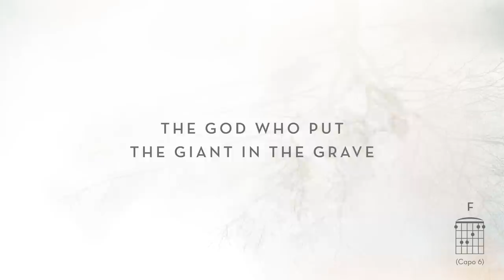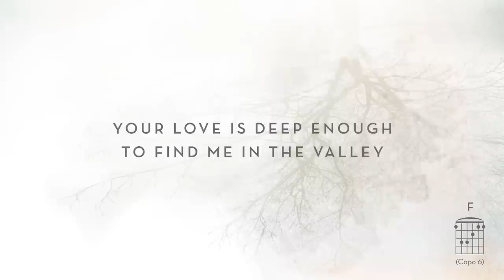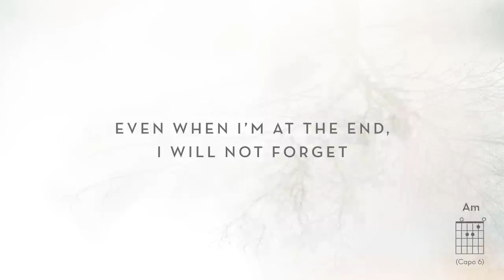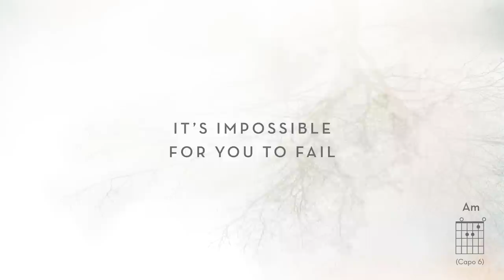Meredith Andrews - Impossible [Official Lyric Video] w/ chords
(Meredith Andrews / Paul Duncan / Paul Mabury)
Numbers 23:19, Romans 4:21, Luke 18:27, Hebrews 10:23

You’re the one who shut the mouth of the lion
The God who put the giant in the grave
With Your hand You turned the ocean into dry land
All to save

You opened up the eyes of the blind man
You’re the one who calmed the storm and walked on waves
You rose and left an empty tomb behind You
All to save, all to save

CHORUS:
It’s impossible for You to fail me
There’s not a day that You won’t go before me
Even when I’m at the end, I will not forget
It’s impossible for You to fail

Your love is deep enough to find me in the valley
And strong enough to lift me from my shame
A Holy King who freely gives me mercy

Though I stumble and doubt
You are here even now
Forever faithful, forever faithful
Though I can’t always see
I will choose to believe
That You are faithful, forever faithful